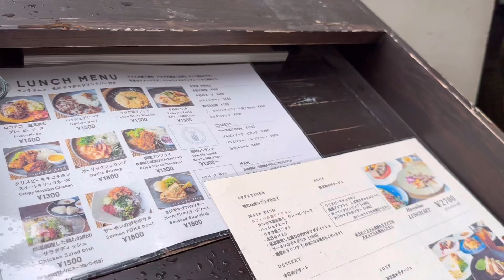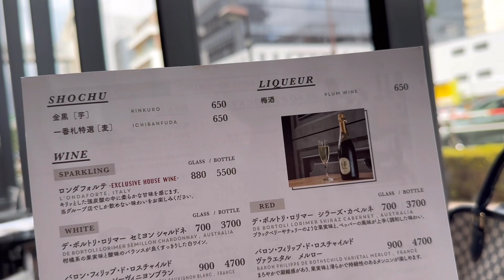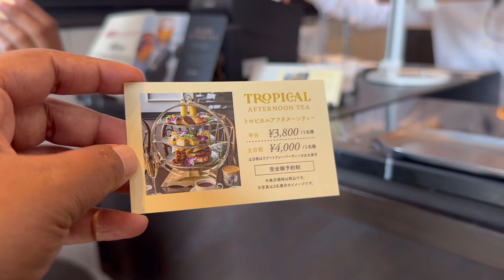Coffee chat. පුතා ලැබුනට පස්සේ ‍යාලුවෙක් එක්ක එලියට ගිය පලවෙනි වතාව.💙💙💙 japan family life.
Experiencing the thrill of a bullet train ride.